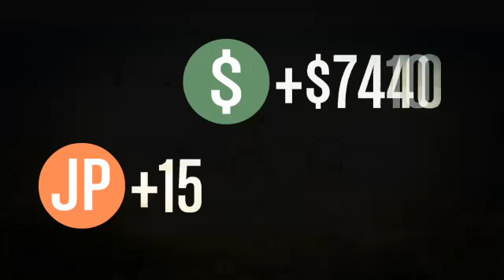Grand theft auto 5 percy115 - 21 / 22